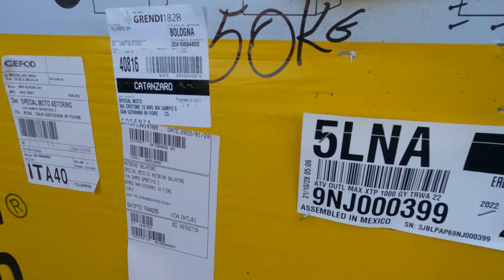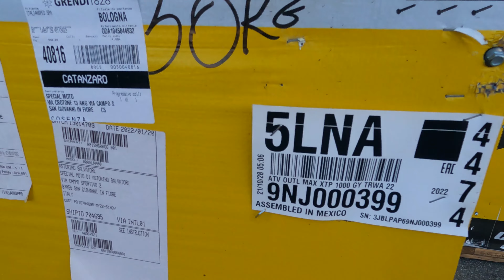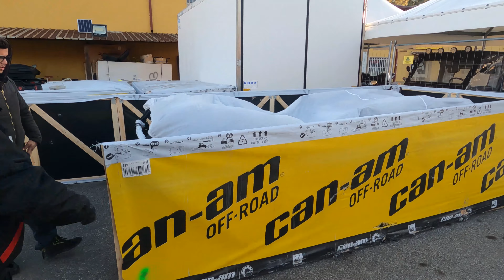CAN AM MAVERICK SPORT MAX DPS ABS 1000R T 4 Posti Unboxing Breve Presentazione ITA Italy Italia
CAN AM  MAVERICK SPORT MAX DPS ABS 1000R T 4 Posti Unboxing Breve Presentazione